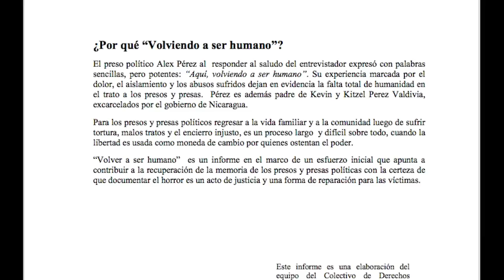Nicaragua nunca + : Los defensores de derechos humanos en el exilio